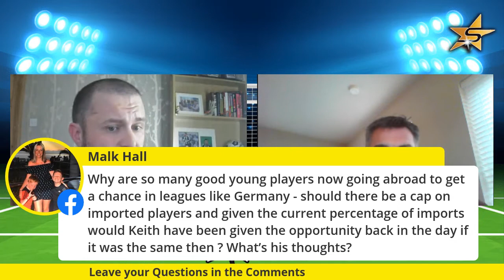Keith Gillespie on young players going abroad for their opportunities in football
When asked about young British Footballers going abroad for their opportunities Keith Gillespie had this to say